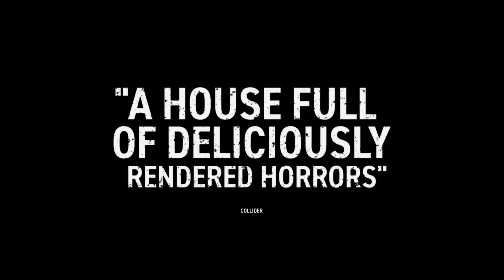Red Band DON'T BREATHE 2 Trailer Brings the Pain HD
We're less than two weeks away from the return of the "Blind Man", Stephen Lang's utterly brutal villain who is going to break more bones in Don't Breathe 2.

In the sequel, this time directed by Evil Dead and Don’t Breathe co-writer Rodo Sayagues, the Blind Man (aka Norman Nordstrom) protects a young girl (played by Madelyn Grace) from several intruders. Little more is known about the plot.

Sony Screen Gems has released a brand new red band trailer that's surprisingly light on the gore, but we still get to see one of the baddies get his mouth glued shut.

Interestingly, Don't Breathe 2 is shockingly cruel and jam-packed with blood and guts. This red band trailer does not do it justice.

Thankfully, the sequel is rated R by the MPAA "for strong bloody violence, gruesome images, and language."

Don’t Breathe 2 is currently scheduled for theatrical release on August 13, 2021.